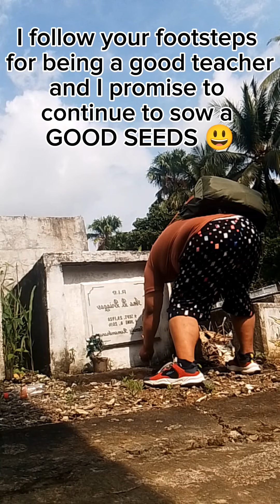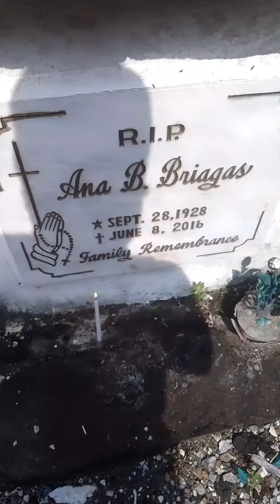Visiting my Grandma's Grave